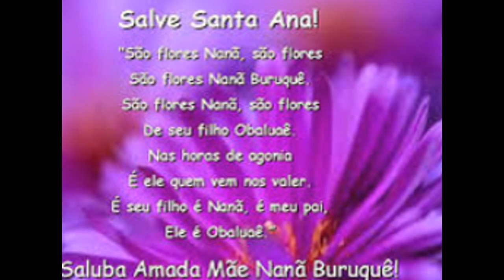SÃO FLORES VOVÓ NANÃ: COM AMOR E CARINHO DE FILHO DE PAI XANGÔ!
'' MEU RESPEITO , MEU AMOR, MEU CARINHO,MEU ESPÍRITO, LAMA DA VIDA QUE SE RENOVA, OBRIGADO ORIXÁ NANÃ. SAÚDO MEUS AVÓS. '' EDNILSON , MÉDIUM;